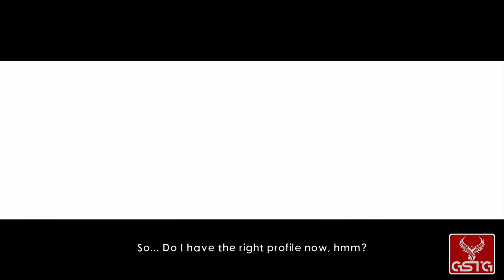Asterix at the Olympic Games [GAMEPLAY] - PC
Asterix at the Olympic Games gameplay from PC.
Pure Asterix at the Olympic Games gameplay without comment.

Asterix at the Olympic Games combines live action elements from the film with high-end computer generated and video game animation to deliver fans an original and highly entertaining Asterix experience. Join Asterix, Obelix and his faithful hound Dogmatix on the road to Greece as they run to the aid of love stricken friend Alafolix. Much fun and madcap adventuring follows as Asterix and his friends enter the fray in their own inimitable style, coming head to head with Brutus, his muscle-bound champion, and of course their ultimate archenemy, the mighty Julius Caesar.